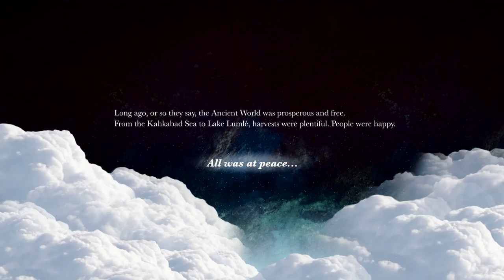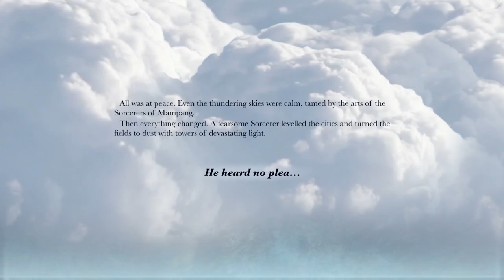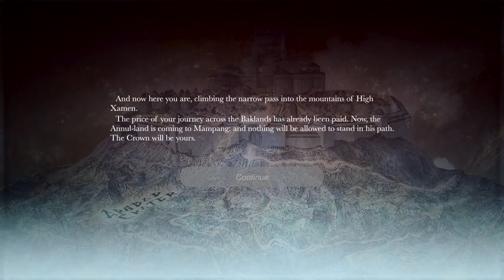Sorcery 4 [#1] - Great Fortress of High Xemen!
Journey onwards!

❖ Want keep in touch?❖

Playthroughs!

❖ CREDITS❖